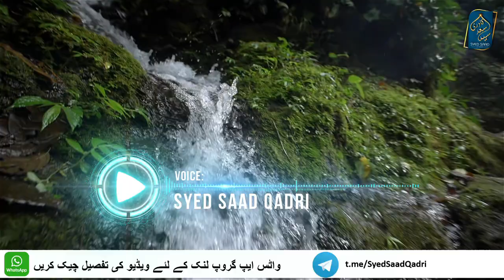Jannati ke her Khuwahish Puree karne wala Tree | Jannat Wish Tree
Jannat Wish Tree